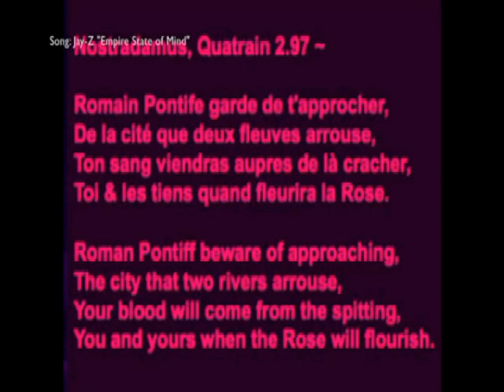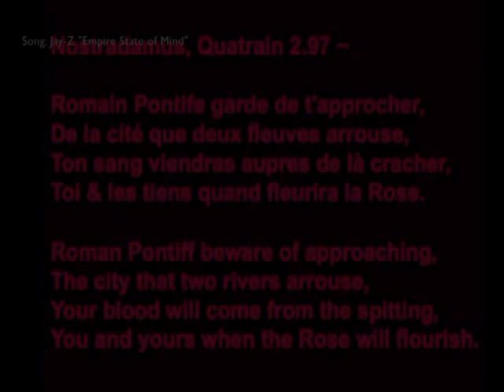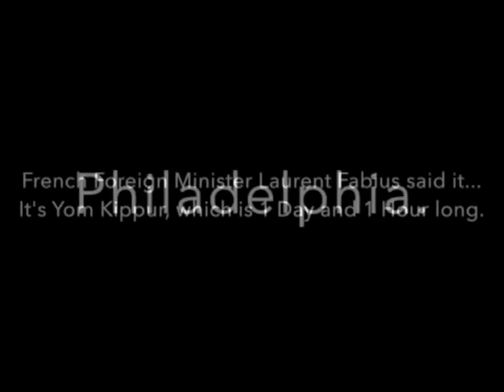Philidelphia ready !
No discription required.